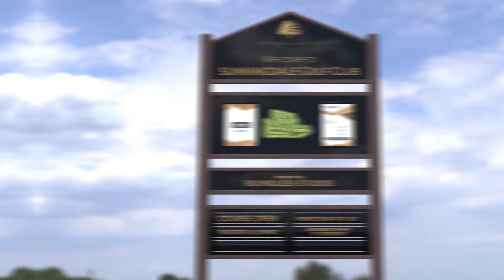2019 Showreel - 3D Rendering with Cinema 4D and Octane - Complex Visuals